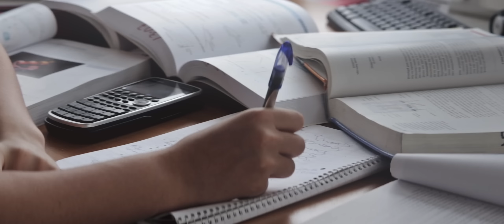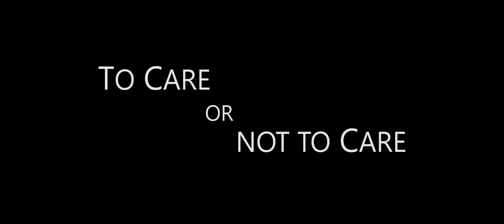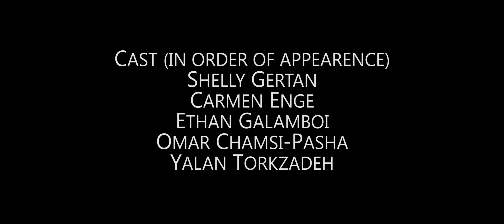To Care or not to Care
Our new film and first in the new year! This time we take a look at learning and not learning...
This film was shot with an anamorphic lens and is presented in 2.5K (1440p) image resolution!